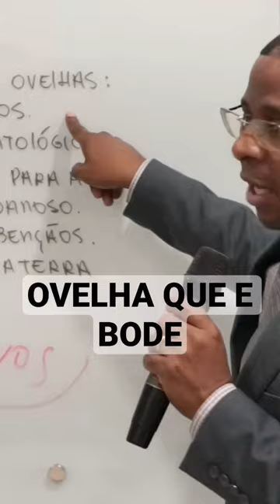Tu é ovelha ou é bode ?